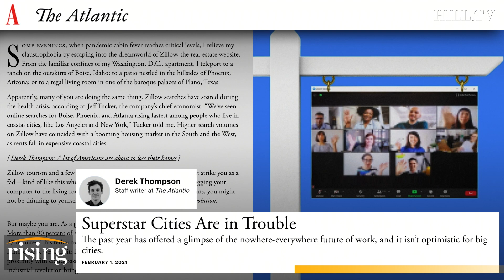Derek Thompson: How Remote Work Revolution Will TRANSFORM Cities And Could Screw GOP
Atlantic reporter, Derek Thompson, discusses the future of metropolitan areas in the United States following the pandemic.